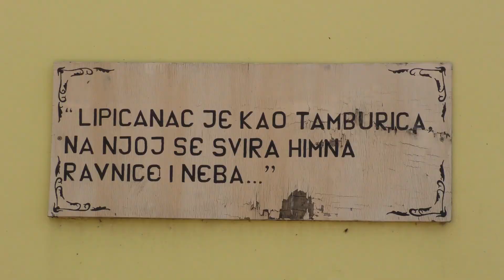21. CACIB SUBOTICA 2021.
Na izuzetnim terenima ergele "Kelebija",članovi KD"Subotica" su održali 21. međunarodnu izložbu pasa svih rasa. Prijavljeno je 640 pasa iz Srbije i više zemalja Evrope.